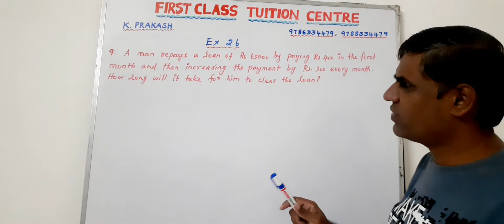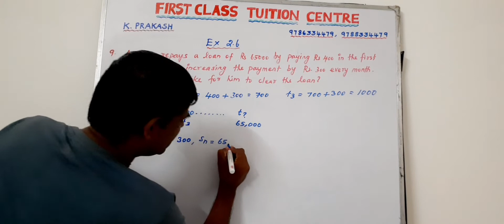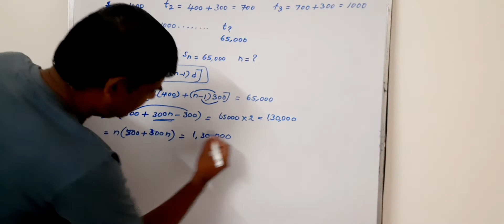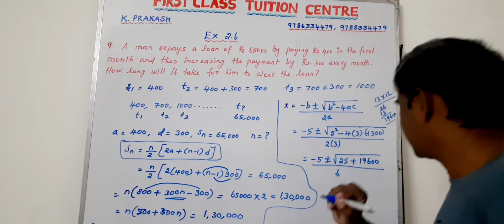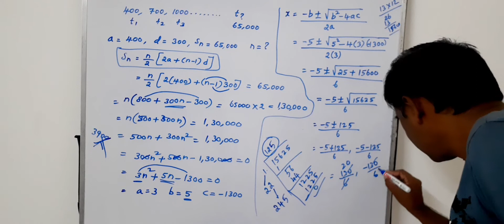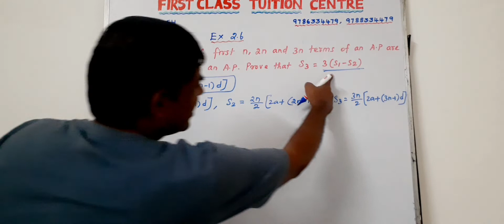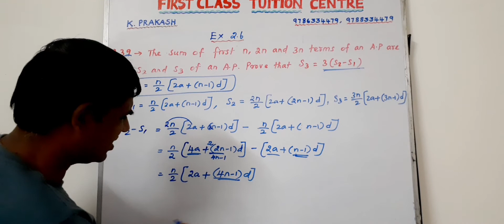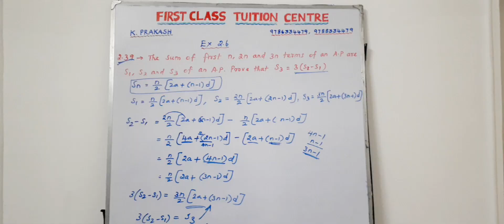FCTC / 10TH / MATHS / EXERCISE 2.6 / Sum No 9 & Eg 2.39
Exercise - 2.6 - Sum No 9 and Examble 2.39